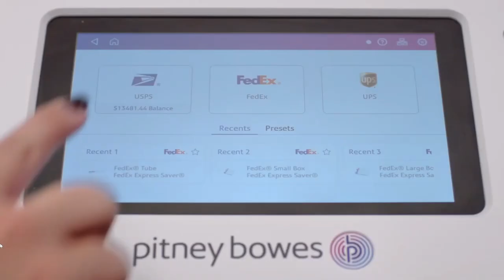Pitney Bowes: Keeping commerce flowing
We are firmly committed to our essential role in commerce: Crafting solutions and services that keep mail, parcels and packages moving from our clients to their customers. And each day, 11,000 employees proudly answer this call, worldwide.